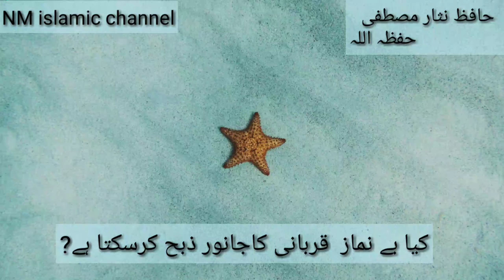kia bay Namazi Qurbani ka Janwer zibh ker sakta hay?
کیا بے نماز قربانی کا جانور ذبح کر سکتاہے?از حافظ نثار مصطفی حفظہ اللہ @DrHafizNisarMustafa @drhafiznisarmustafaofficia1217  @DrHafizNisarMustafa2